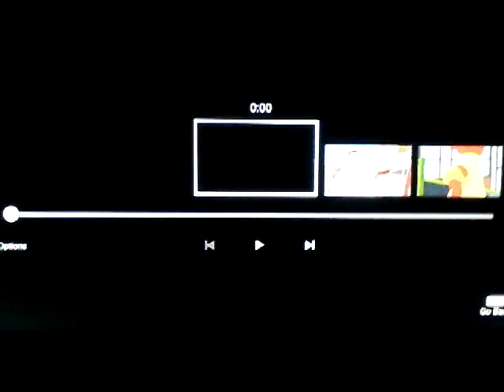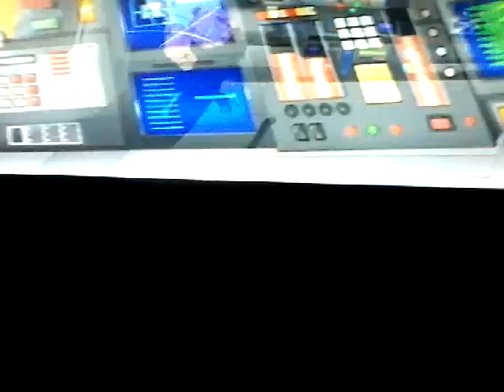Peter 🆚 Chicken ONE LITTLE SILP FAMILY GUY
Chicken always fight with Peter because he did not do anything about Chicken Coupons that's why the Chicken fights a lot.